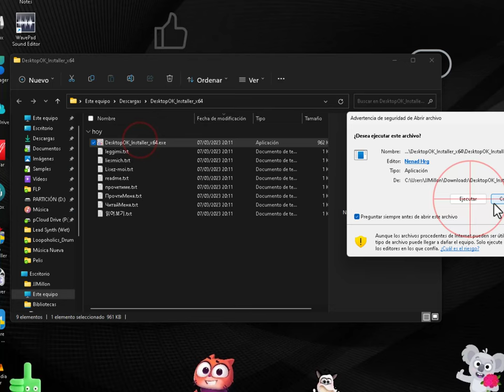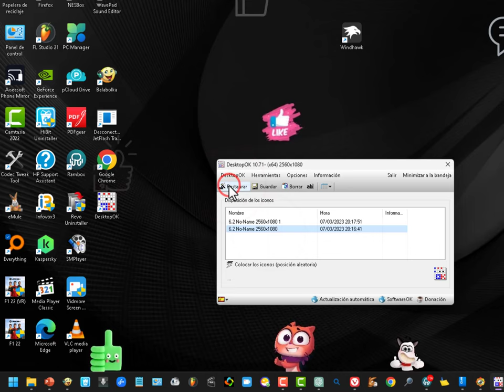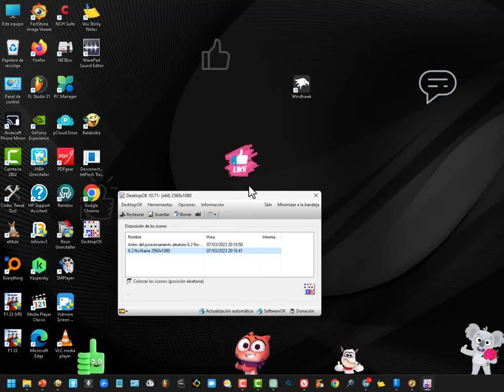Cómo Guardar La Posición De Los Iconos De Tu Escritorio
Cómo hacer una copia de la disposición de los iconos del
¡Hey, qué tal! Hoy quiero hablarles sobre una herramienta muy útil para guardar la disposición de los iconos del escritorio. Es compatible con Windows11 y versiones anteriores. Totalmente gratis. Sin anuncios ni virus!

Si eres de los que cambia frecuentemente la resolución de la pantalla, como los webmasters o los gamers, seguro sabes lo molesto que es que los iconos del escritorio se desordenen y terminen por todos lados. Además, cuando se trabaja con dispositivos de acoplamiento o barras de escritorio, la posición de los iconos puede cambiar y no restaurarse correctamente.

Pero no te preocupes, DesktopOK es la solución a tus problemas. Este programa tiene un tamaño de menos de 300 K y no requiere instalación, además funciona perfectamente en sistemas operativos MS Windows de 32 y 64 bits. Simplemente colócalo en el escritorio y listo, ya puedes guardar la posición de tus iconos con un solo clic.

DesktopOK también tiene muchas otras herramientas útiles, así que no dudes en probarlo